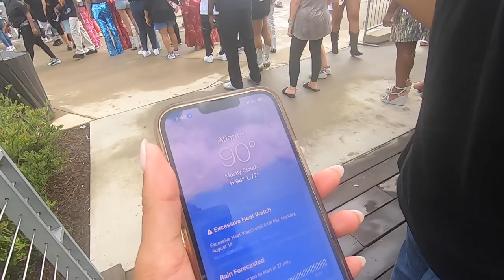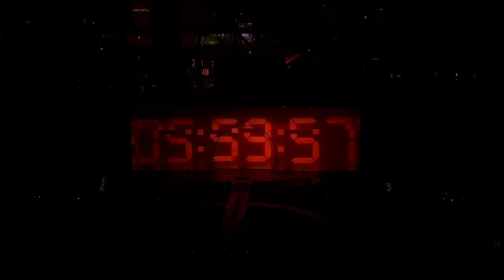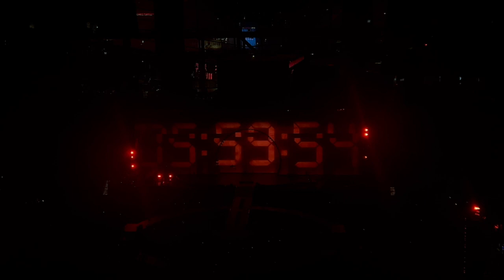COME WITH ME TO SEE BEYONCE! renaissance world tour hair, makeup + outfit inspo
Get ready and come with me to see BEYONCE in concert for the first time! We're getting into sweat proof concert glam, fun concert hairstyles and allll the concert outfit inspiration. 💗